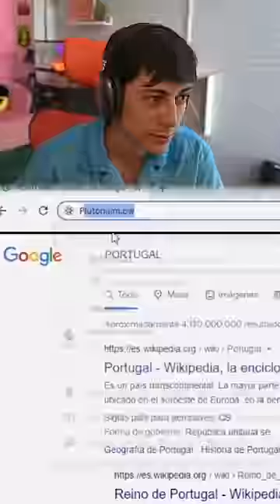Escribe Portugal en el Navegador...